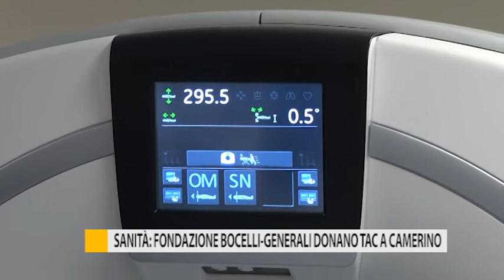Sanità: fondazione Bocelli-Generali donano Tac a Camerino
"Andrea Bocelli Foundation" e Generali Italia hanno donato una Tac di ultima generazione all'ospedale di Camerino.